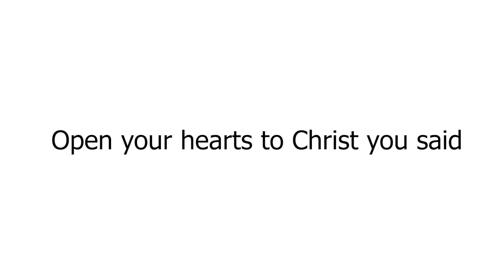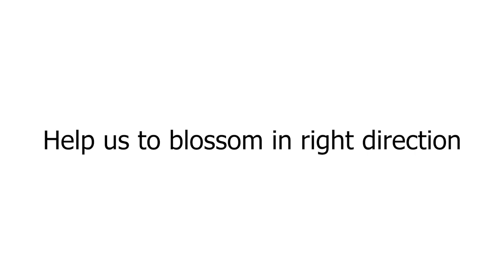College Anthem Of St. John Paul ii English Medium College - Chilaw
Anthem:-
St. john Paul ii We love you
St. john Paul ii We acclaim you
We follow you We cherish you
Be our inspiration

Open your hearts to Christ you said
And with the light of God, you lead
You are the guiding star our Patron
Of our alma mater

Lead us to love to reach through wisdom
Help us to blossom in right direction
Be our strength and inspiration

*Music Re-arranged & Recorded By  Stephan Fernando
*Sung By  @stephanfernandoBASS  & Shehara Fernando
*Mixed & Mastered By  @Isuru ranwalage - @EQStudioSL